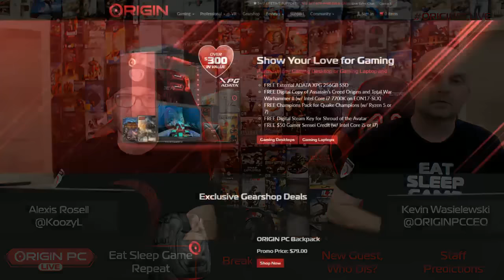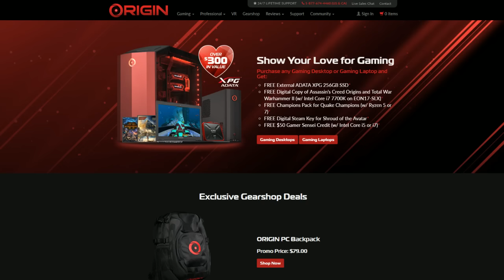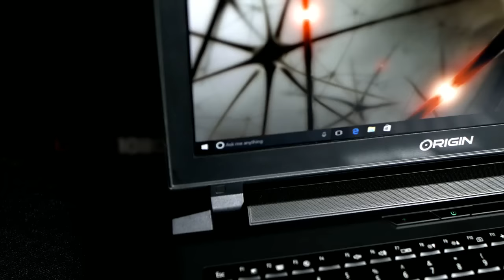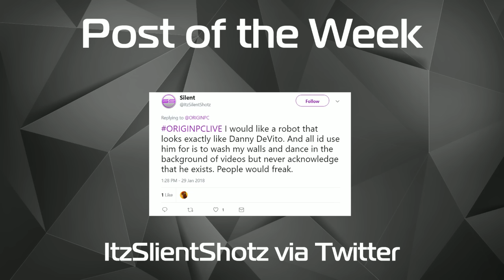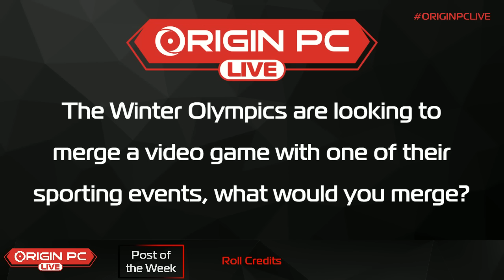ORIGIN PC LIVE Ep. 25 w/ Naomi Kyle!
ORIGIN PC LIVE Ep 25 with Special Guest Naomi Kyle!